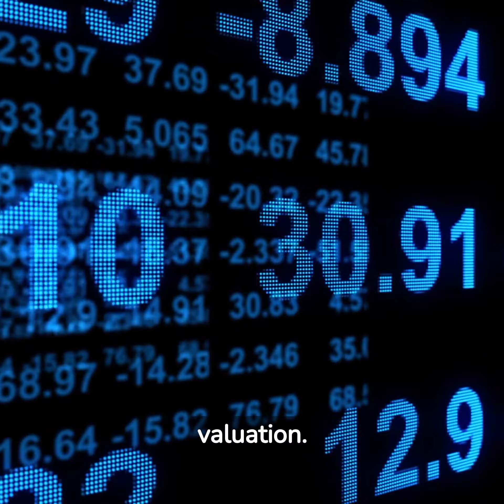what are the factors that determine the value of the currency in comparison to other currencies?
It's important to note that currency exchange rates are determined in the foreign exchange market, which is highly complex and influenced by numerous factors. The relative strength or weakness of different currencies is a result of the interplay of these factors, and exchange rates can fluctuate over time in response to changing conditions.